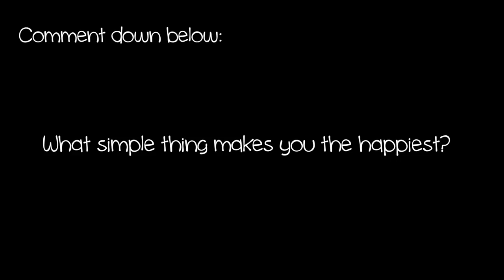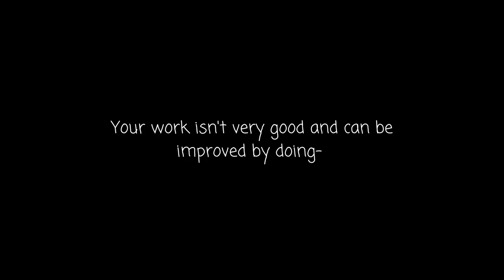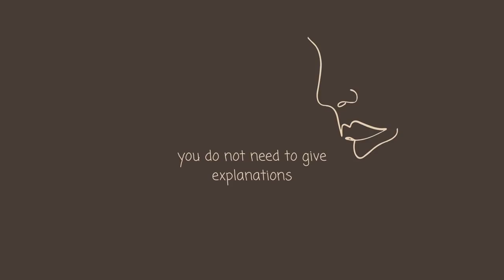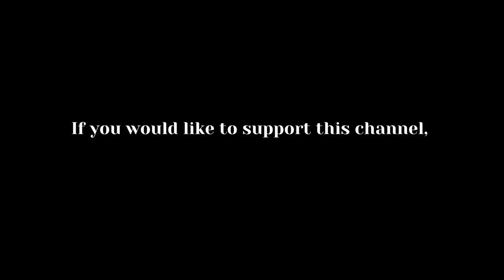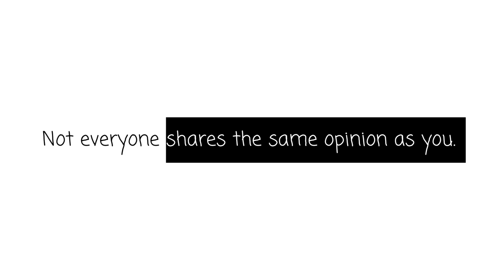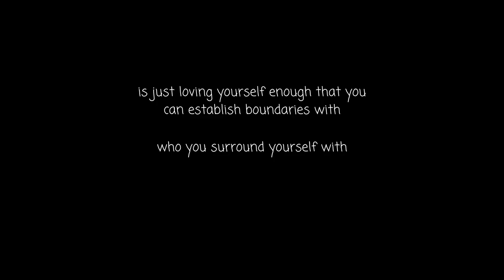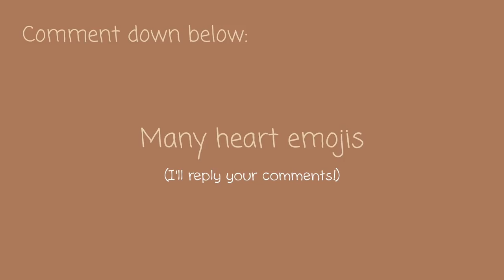how I remain UNBOTHERED as a teen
In this video, I talk about how I remain unbothered as a teen. Many of you have asked me how I overcome my insecurities and my path of self growth. I hope this video inspires you to start prioritizing your happiness and focusing on what you think is important in your life. Of course there are days where I feel insecure and down but I’ve never been happier.

Discord is a place where:
1) We do study livestreams almost everyday
2) We can share study tips and advice for school/uni/college/mental health
3) We can chit-chat

0:00 Intro
0:45 Advice that everyone gives
1:38 Body insecurities
2:20 Acceptance comes first
2:37 Tiktok trend
3:40 Dealing with online trolls and hate
4:33 Don’t give explanations
5:04 Talking about my high school experience
6:03 The power of being unbothered as a teen
6:47 Drama
7:34 Don’t expect too much
8:11 Remove things that make you unhappy
9:52 Comment Emoji
10:03 Happy Chinese New Year!

🟠M Y   F A V   I T E M S

[🌟 = highly recommend]

-- SKINCARE:
(I have normal to oily skin)

Sub count: 44k (If you're reading this, comment “BLUE”)

🟠ABOUT ME
Name: Faye
Age: 19
Nationality: Malaysian

Music by Grace Chiang - staying in on Sunday (it is well)

productivity
productivity tips
how to be unbothered
how to remain unbothered
self help
how to overcome insecurities
how to overcome overthinking
how to deal with insecurities
the art of being unbothered
self growth
motivational